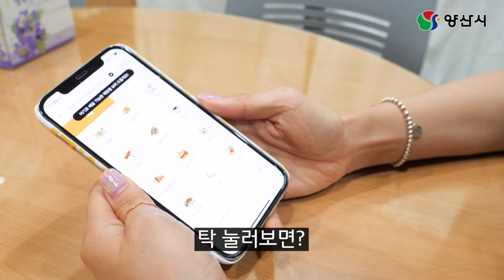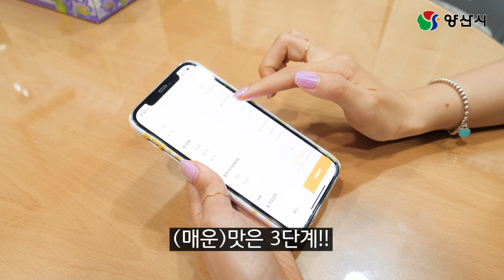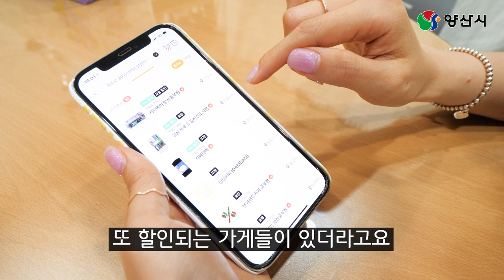양산에는 상시로 발행되는 배달 할인 쿠폰이 있다?! | 양산에서는 배달 주문 15% 상시 할인!! | 배달양산 | 양산사랑카드 | 배달할인 | 공공배달앱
양산에는 상시로 발행되는 배달 할인 쿠폰이 있다?!
양산에서는 배달 주문 10~15% 상시 할인 중입니다.
상시 할인받는 꿀팁! 여러분들에게도 양튜브가 알려드립니다!!

공개일시 : 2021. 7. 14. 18:00